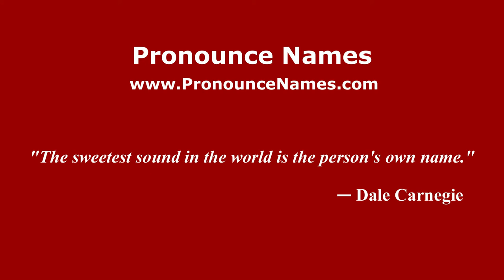How to pronounce Nikolai Nikolaevich Ge (Russian/Russia) - PronounceNames.com